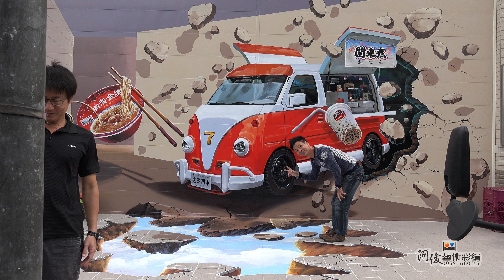台中統一超商,3D地景彩繪,TEL:0955-660115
3D立體壁畫,牆壁彩繪,室內外牆面彩繪